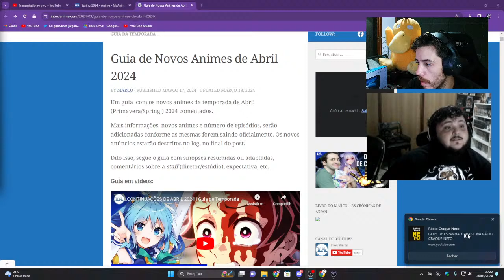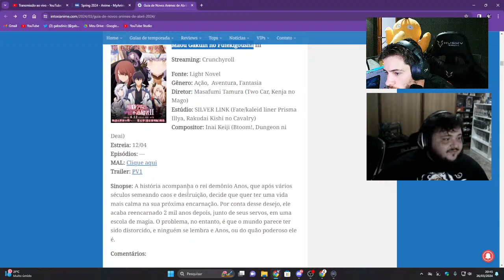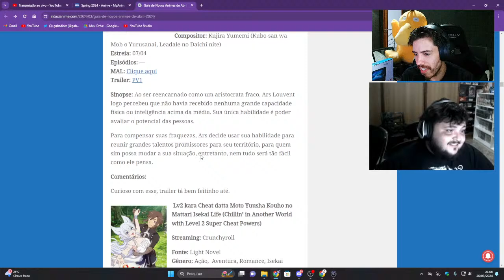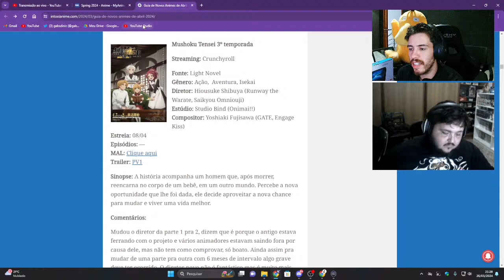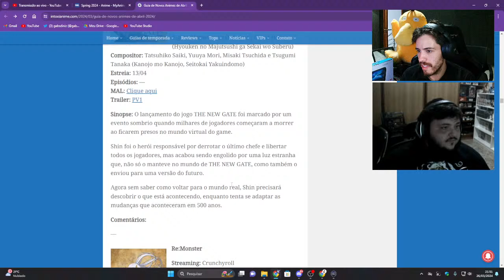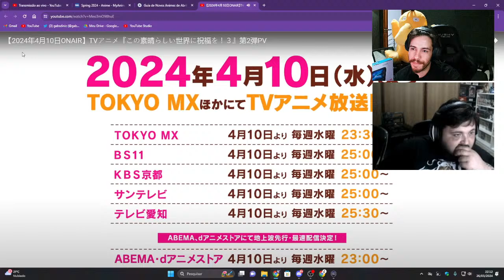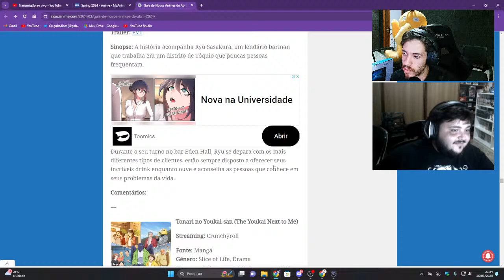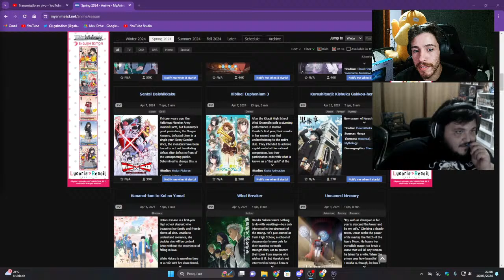REAGINDO A TRAILERS NOVA TEMPORADA PRIMAVERA 2024 - OTAKARALHA #129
Hoje vamos reagir aos trailers da nova temporada de animes e vai rolar muita conversa boa. espero que gostem!

Apresentador e direção:
Luís Gabriel Diniz

Coapresentador:
Argeu

Produção:
RDS